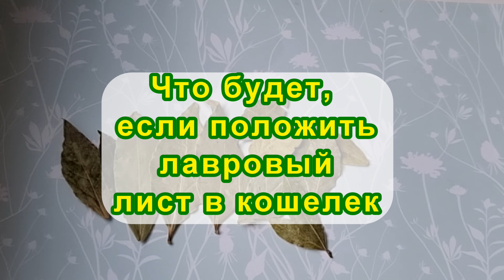Что будет, если положить лавровый лист в кошелек: ахнете, когда узнаете